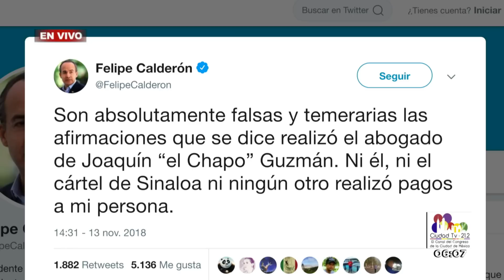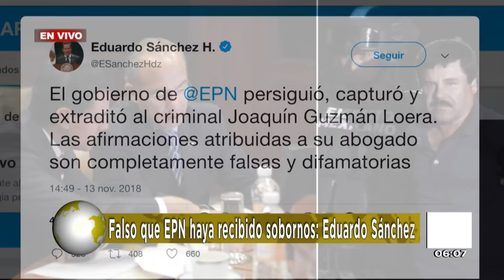Oportuno Noticias Mañana - Miércoles 14 de Noviembre del 2018